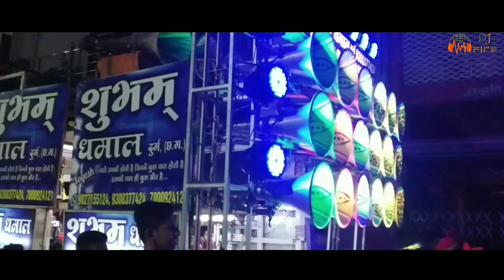Subham Dhumal Super hit selfie Bebo Odia song Djs Fire। Best Sound quality with Yogesh Bhai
नमस्ते दोस्तों

हमारे चैनल Djs Fire मेंं

शुभम धुमाल

Djs Fire